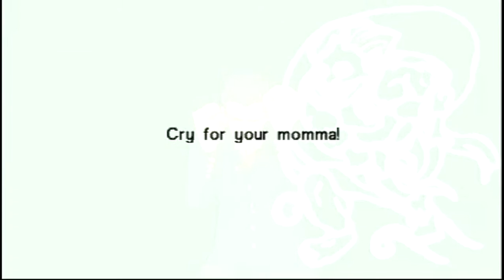Kenka Bancho Badass Rumble